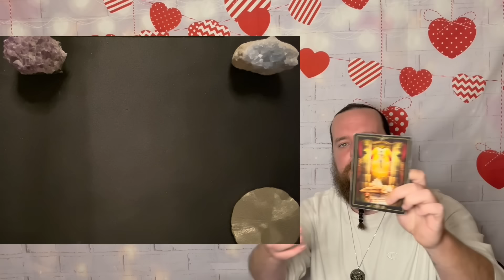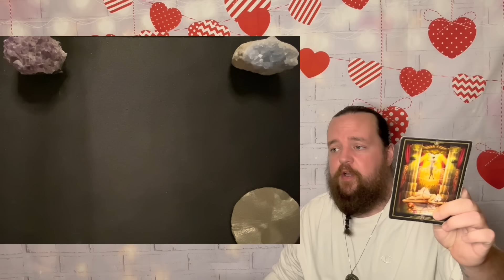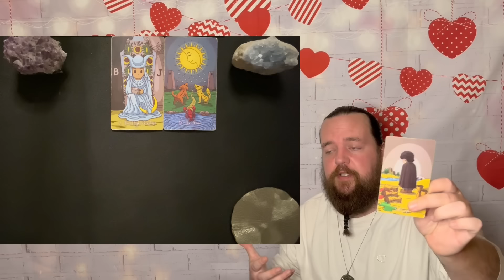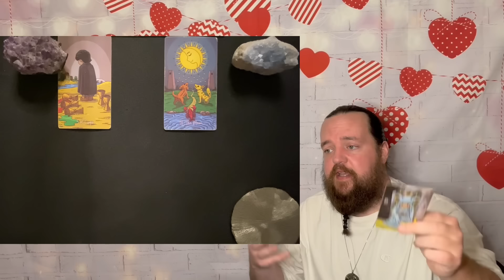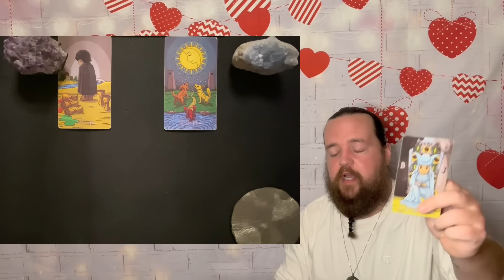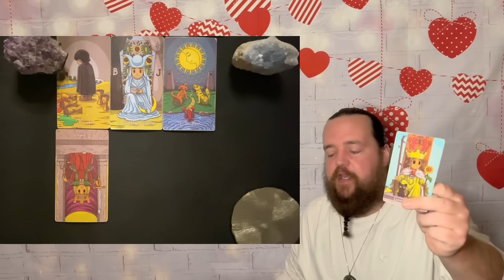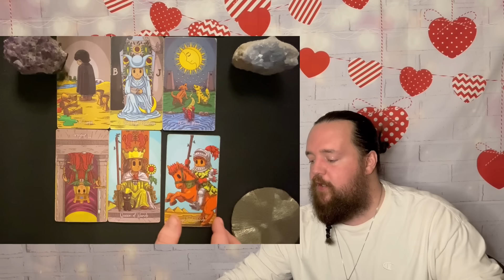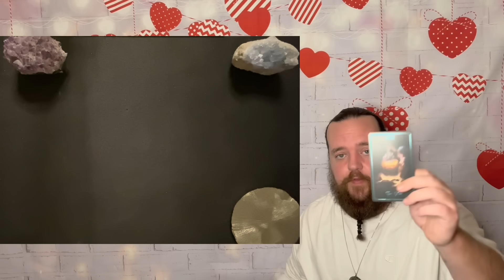CAPRICORN - " A Serious Situation! " FEBRUARY 2024 BONUS TAROT READING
This readings relevance is based on whenever the Universe brought you here.  This is a general tarot reading for CAPRICORN